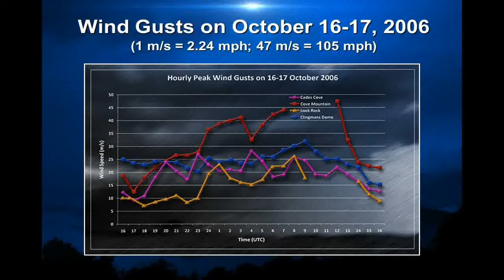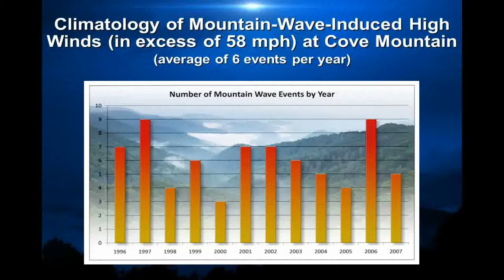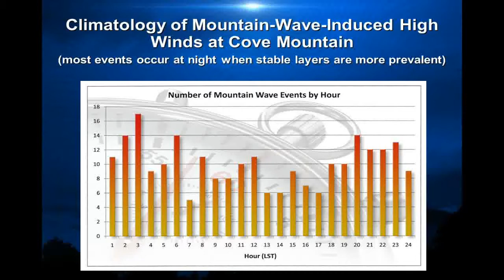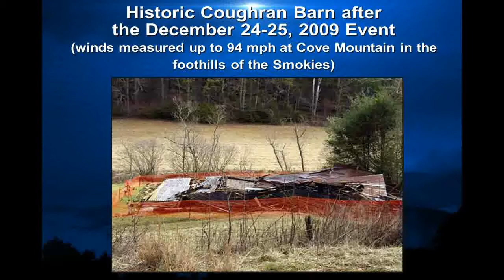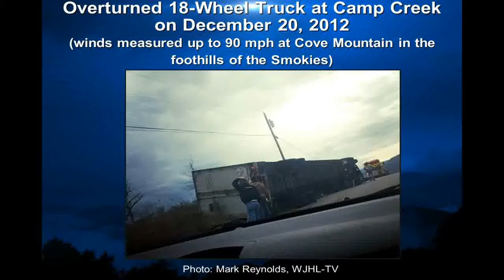What Are Mountain Waves? - Part 2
Further discussion on the 17 October 2006 high wind event, a climatology of high winds due to mountain waves in the Great Smoky Mountains National Park, and damage pictures from Cades Cove and Camp Creek. Speaker: David Gaffin (Senior Forecaster)